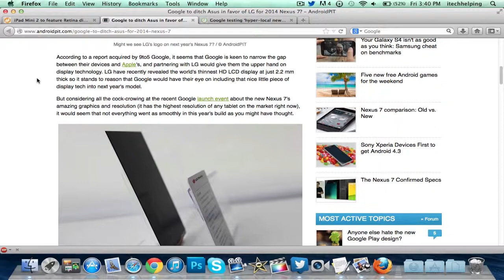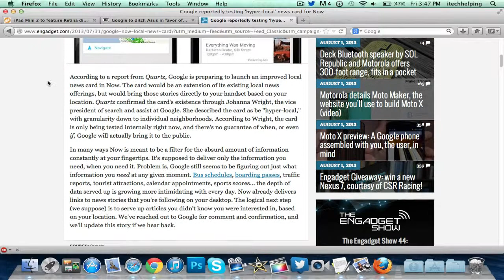Rumor Roundup: Retina iPad mini 2, LG Nexus 7, Google Now hyperlocal cards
In this video I give a  round-up of the top rumors of the week. In this video I talk about iPad mini 2 get Retina Display and different color back panels. The next Nexus 7 will be made by LG instead of Asus and google testing a new "card" for its Google Now service that would display local news that's relevant to the user.

add_user=Randomcommunity